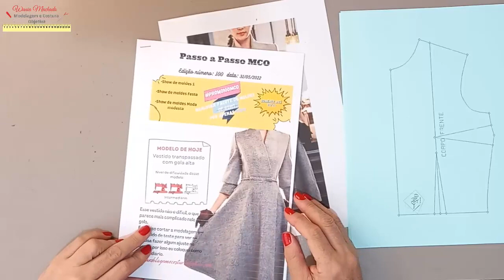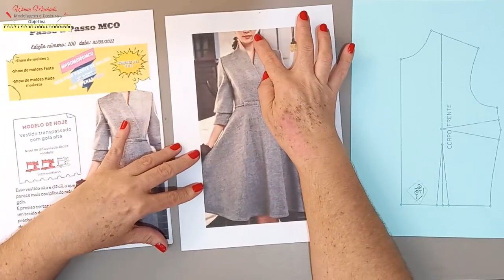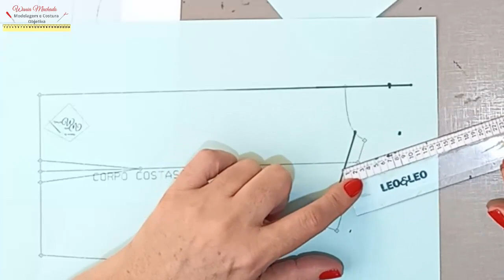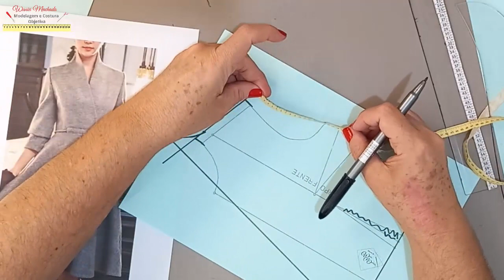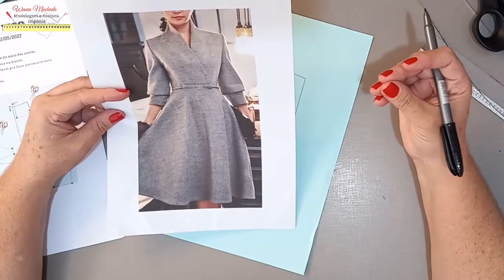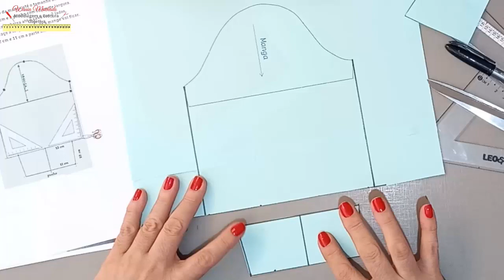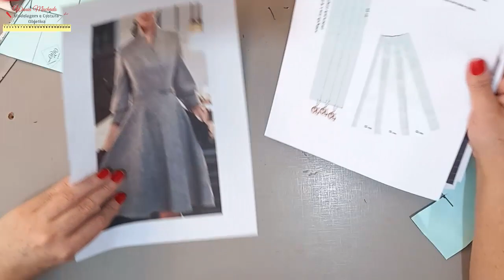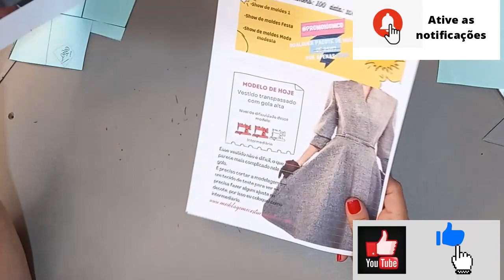Vestido de Inverno com Gola em Pé Passo a Passo (Interpretação de Modelo e Modelagem)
Seja bem vinda(o) a mais um vídeo aqui no canal.
Hoje vamos modelar esse vestido de inverno com gola em pé super lindo.

Pra fazer a gola vou te ensinar a fazer um teste antes para que sua gola fique perfeita e encaixe certinho..

Para baixar a modelagem passo a passo desse modelo clique no link abaixo:

Para aproveitar nossa promoção e garantir seu pacote de moldes por apenas R$100 reais clique no link abaixo:

Para se tornar membro do canal e ganhar 1 molde grátis todo mês clique no link abaixo:

❸Faça parte do nosso grupo VIP no telegram, estamos notificando sobre as aulas do especial por lá.

❹Quer aprender a modelar e costurar comigo?
Dê um Passo a mais na realização dos seus sonhos, Conheça os cursos MCO e aprenda de verdade: